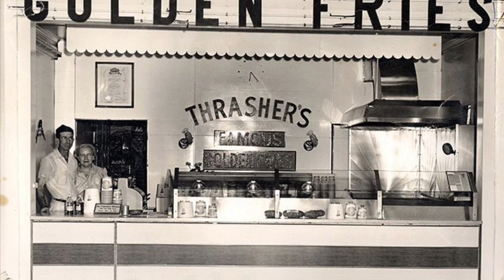Ocean City Maryland Photos of Past and Present